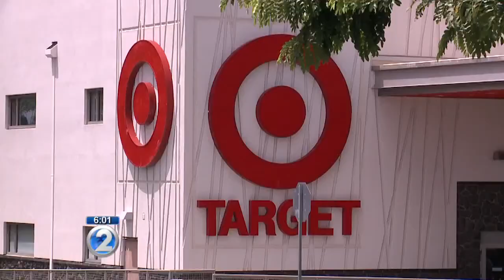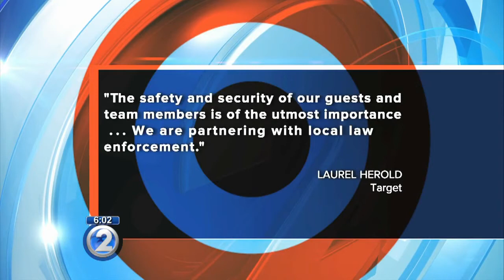HPD investigates after officer's gun fired in store bathroom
The Honolulu Police Department is investigating an incident involving the firing of a police officer's gun in a bathroom stall.